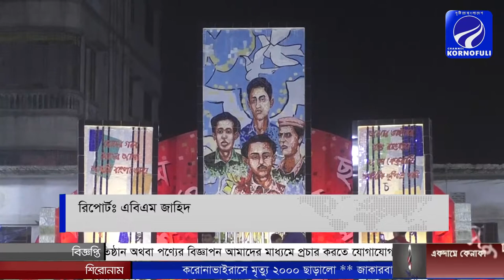বন্দরে যথাযোগ্য মর্যাদায় আন্তর্জাতিক মাতৃভাষা ও শহীদ দিবস পালিত